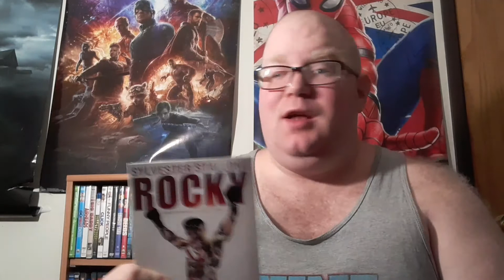SlyMania: Rocky IV Review (SPOILERS)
My review for Rocky IV